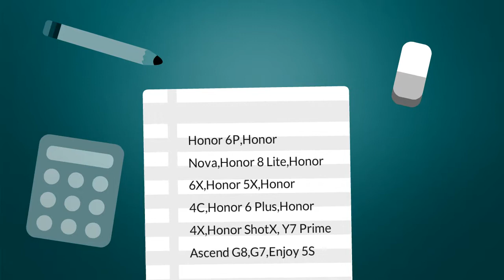Huawei Mobile Covers in Pakistan | Makro Mobile Accessories | Mobile Gossips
Huawei Mobile Covers in Pakistan | Makro.pk Mobile Accessories
⚡ Free and Fast Shipping all over Pakistan !